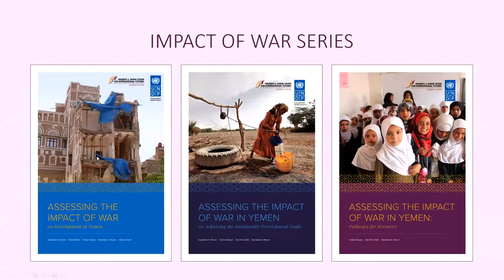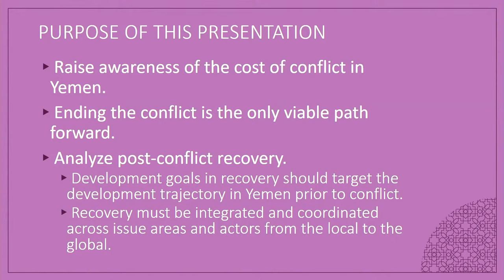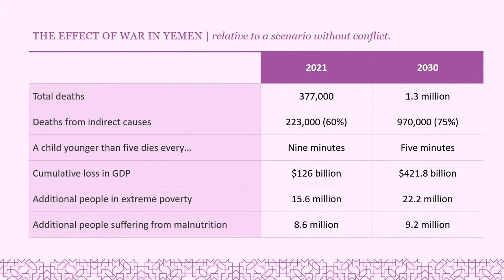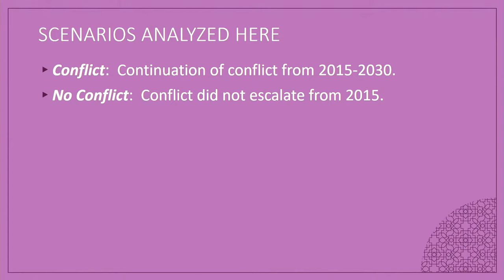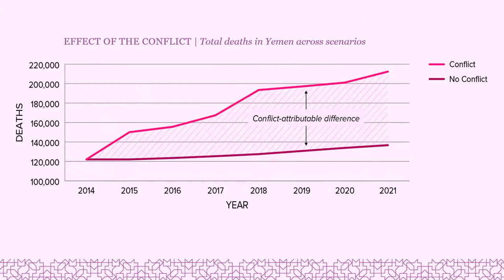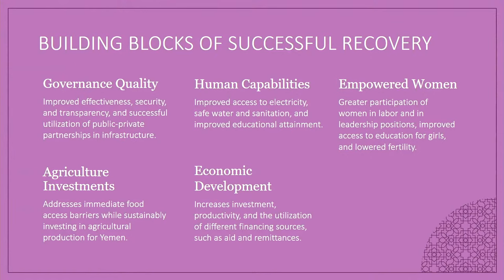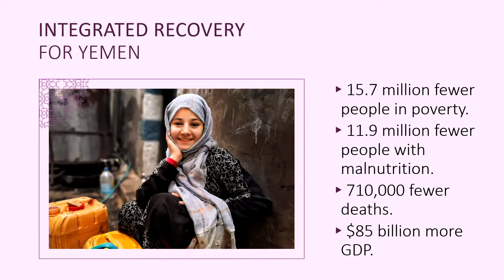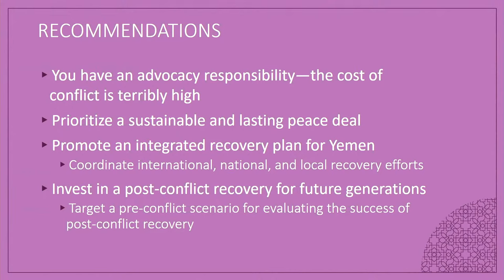Paths to Recovery in Yemen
Prospects and Priorities for Reconciliation, Reconstruction and Sustainable Development

Yemen is the world’s worst humanitarian and development crisis. Nearly seven years of conflict and economic decline — compounded by the COVID-19 pandemic — have driven the country to the brink of famine, displaced millions and directly or indirectly killed nearly 380,000 people. Negotiated cease-fires have failed repeatedly, and sustainable recovery remains elusive. Meanwhile, the United Nations Development Programme’s (UNDP) recent report “Assessing the Impact of War in Yemen: Pathways for Recovery” projects that, should the conflict continue through 2030, 1.3 million people will die as a result.

However, the report also examines the most effective recovery pathways for Yemen once a peace deal is achieved and found that an integrated approach that empowers women, makes investments in agriculture and leverages the private sector could end extreme poverty in Yemen within a single generation. With such disparate forecasts, Yemen’s future still hangs in the balance — only making it more imperative to ensure that a meaningful and sustainable peace process can take root in the country.

Join USIP and UNDP for a discussion on how this timely UNDP report can serve as a guide for Yemen and the international community as they work to bring an end to the conflict and create sustainable development strategies in Yemen. The conversation will explore the report’s conclusions, Yemen’s ongoing conflict dynamics, the war’s impact on reconstruction and development and prospects for building peace.

Join the conversation on Twitter with Pathways4Recovery.

Speakers
Mike Yaffe, opening remarks
Vice President, Middle East and North Africa Center, U.S. Institute of Peace

Khalida Bouzar, opening remarks
UN Assistant Secretary General, UNDP Assistant Administrator and UNDP Director of the Regional Bureau for the Arab States

Jonathan D. Moyer
Assistant Professor and Director of the Frederick S. Pardee Center for International Futures, Josef Kobel School of International Studies, University of Denver

Ambassador Barbara Bodine
Distinguished Professor in the Practice of Diplomacy and Director of the Institute for the Study of Diplomacy, Georgetown University

Jeehan Abdul Ghaffar
Senior Advisor to the Executive Director, World Bank Group

Abdulrahman Al-Eryani
Economic Development Specialist; Former Principal Economic Officer, Embassy of the Republic of Yemen to the United States

Auke Lootsma
Resident Representative, Yemen, United Nations Development Programme

Sarhang Hamasaeed, moderator
Director, Middle East Programs, U.S. Institute of Peace